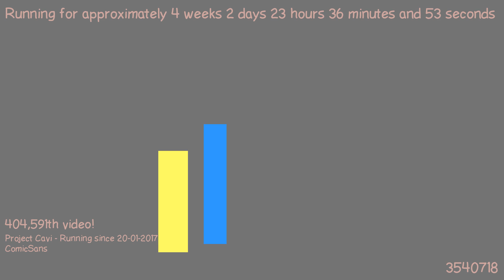1487626865 - Webdriver Cavi - H